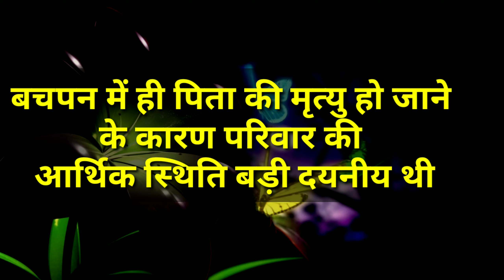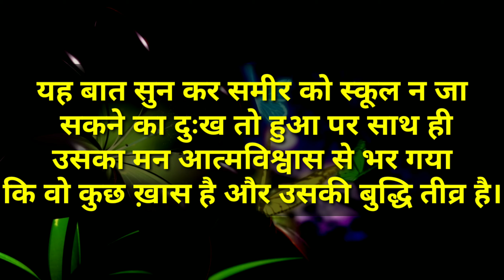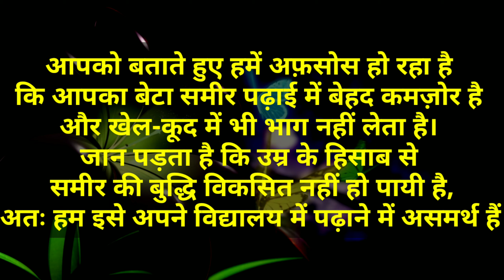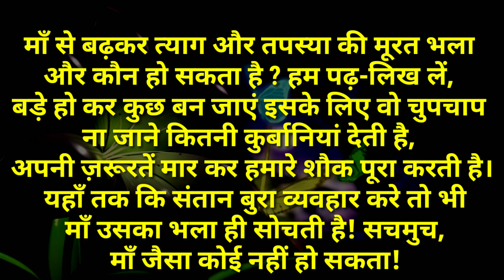माँ की ममता An Emotional Story on Mother’s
motivational story
Emotional
Ture lines
Happy status
Wathsapp status
Shayer quotes
Motivational status